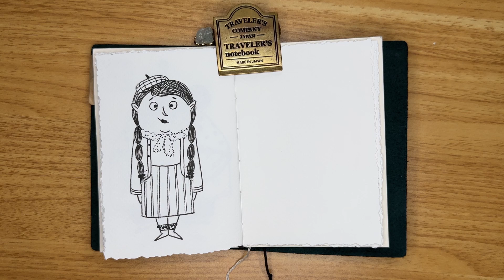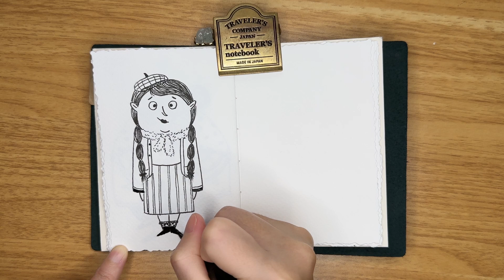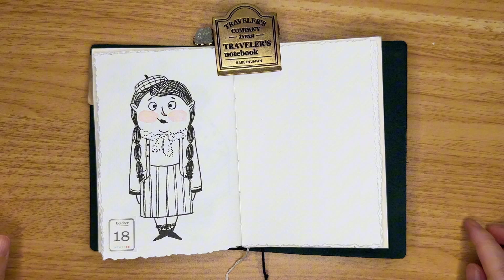Day 83: 5 Minutes Drawing Practice Cute Character五分钟儿童插画练习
A quick and fun drawing practice while I am filling my traveler's notebook.

Materiels:
Fountain Pen
Brush Pen